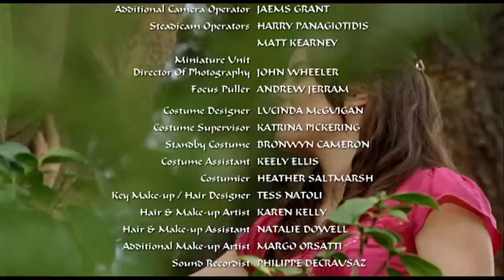The Elephant Princess S1 E10: The Butterfly Effect (Pt. 1)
Vashan uses magic to transform Diva into a teenage girl and secretly send her into Alex's world to find out her weaknesses. Diva becomes 'Juliet' and disrupts Alex's life by attempting to reveal Anala. In the process she makes Anala very sick.

This is the official channel of the TV-series "The Elephant Princess" (in the UK known as "The Rock Princess"). Enjoy full episodes and be part of the Elephant Princess Community!